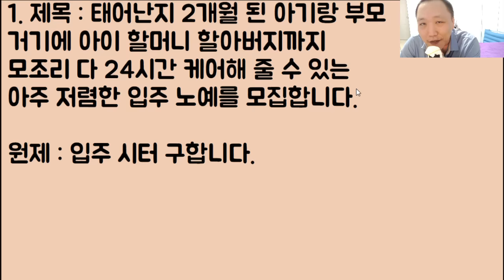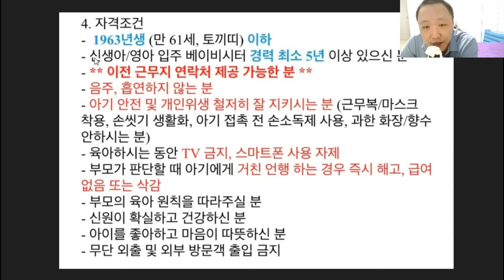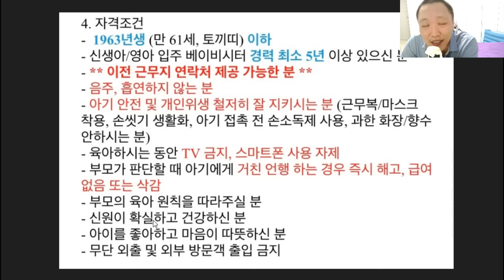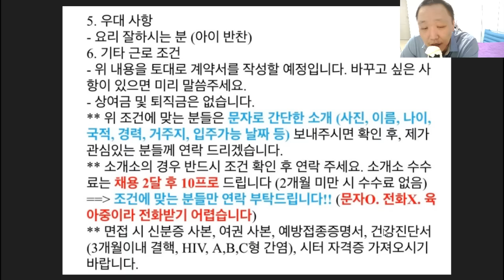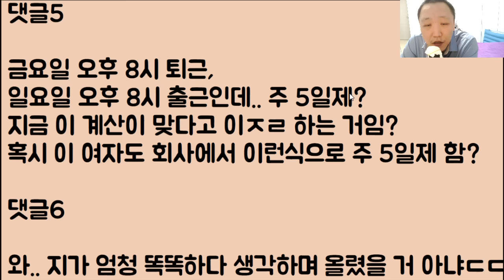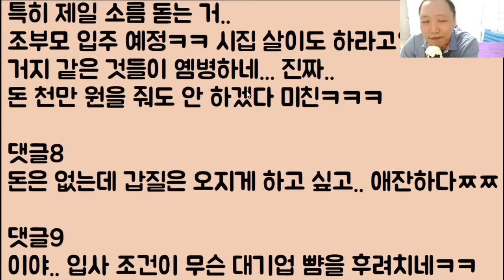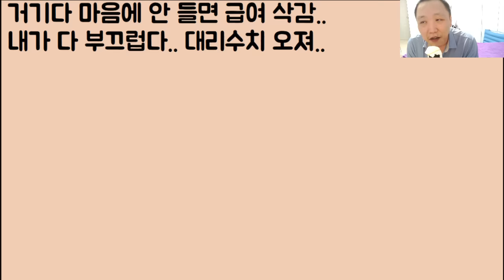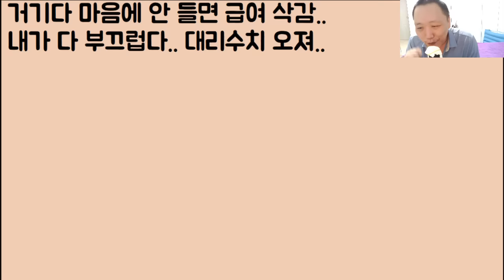[미친?ㅋㅋ🤣🤣] 태어난지 2개월 된 아기랑 부모, 거기에 아이 할머니 할아버지까지 24시간 케어해 줄 수 있는 저렴한 입주 노예를 모집합니다.